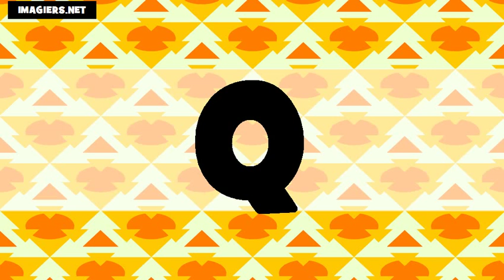เรียนภาษาฝรั่งเศส = ตัวอักษร # US+FR